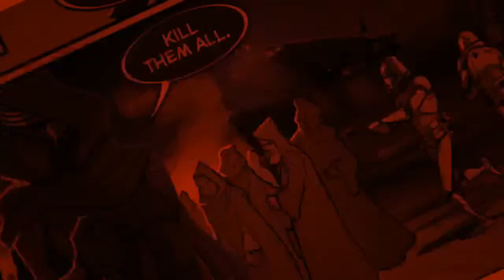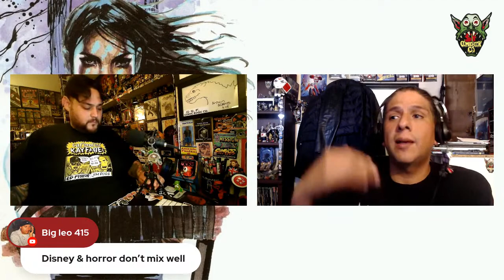R.I.P MATTHEW PERRY | ECHO TRAILER | SF COMPANY HOUR #176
SF Comic Book Co.

SF Company Hour # 176

Join Ray and Rick as they talk passing of Matthew Perry, figures from Hasbro GI Joe Classified & Scarlet Spider, Kingdom Of The Planet Of The Planet Of The Apes trailer, Echo trailer from Marvel Studios on Disney Plus, what's going on with the Blade project  & Kang The Conquerer/Dr. Doom from Marvel Studios, The Pull List and Hidden Gems.

Logo: Emily McHugh
Video Intro: Philip Cawthorne
Musical Intro: Graham Gates

Super 7